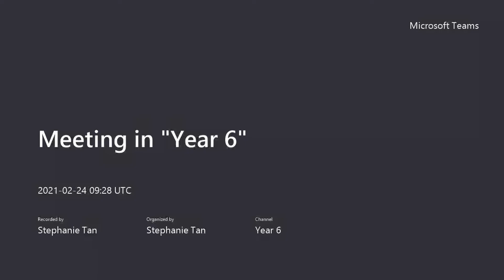Book Club - Thursday